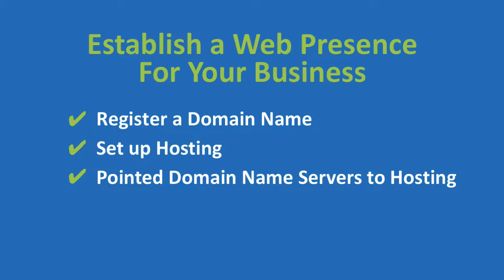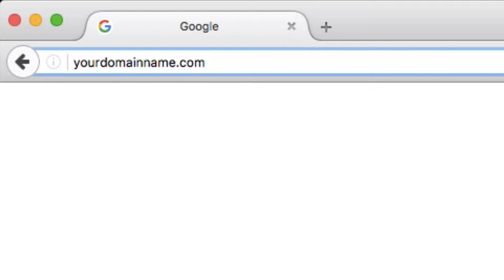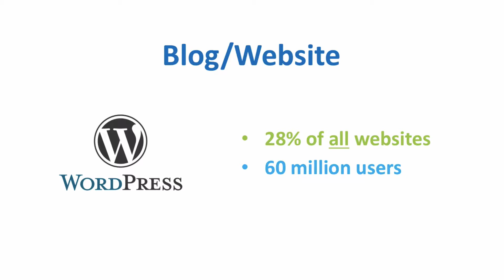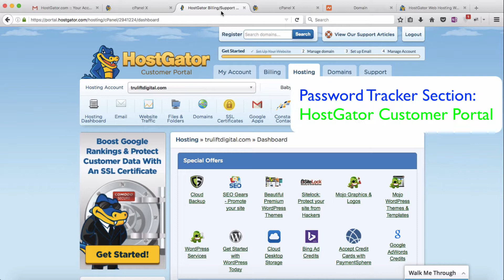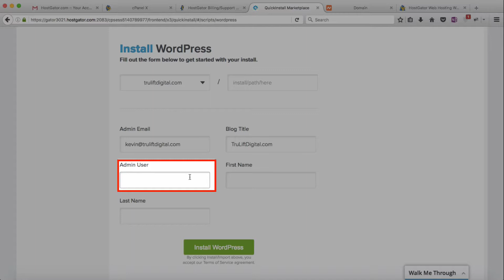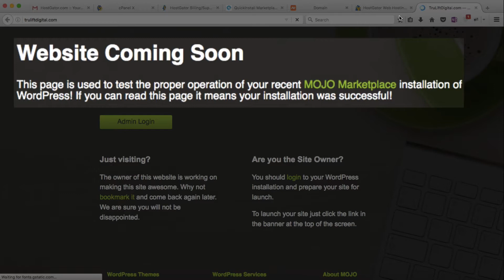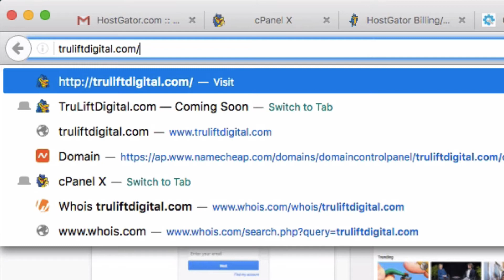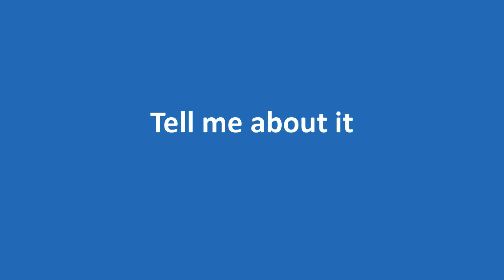Installing The WordPress Content Management System On Your Website Using HostGator's cPanel | V6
To get content on your website you require a content management system (CMS). Watch over my shoulder as I install the WordPress CMS on HostGator.

In this WordPress installation video tutorial, we will
► briefly discuss various content management system (CMS) options
► discuss the available WordPress installation methods inside of HostGator (including "Install WordPress with QuickInstall")
►easily install WordPress on your HostGator cpanel with the WordPress one click install, and
►verify that WordPress is installed properly, by logging into your WordPress dashboard

Become a TRU LIFT INSIDER and get access to Free Resources like:
► The Ultimate Web Presence Checklist
► The Web Presence Password Tracker
► And More…

***TIMESTAMPS***

(Jump to specific parts of this video):
1:44  Different CMS options
2:23  About WordPress (WordPress.org verses WordPress.com)
4:14  Installing WordPress in HostGator Customer Portal/cPanel
6:57  Your WordPress login details
7:52  Logging into your WordPress dashboard
8:44  Next Video